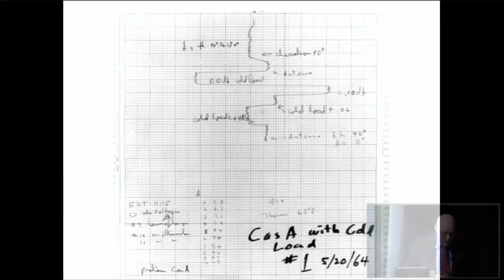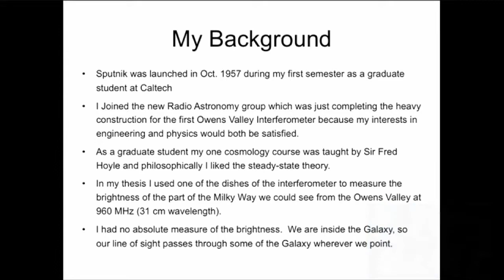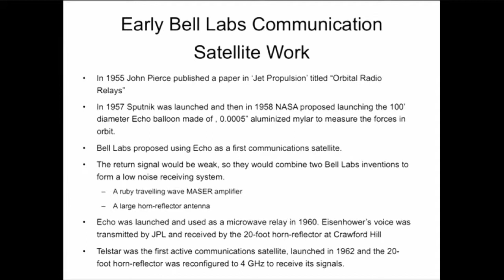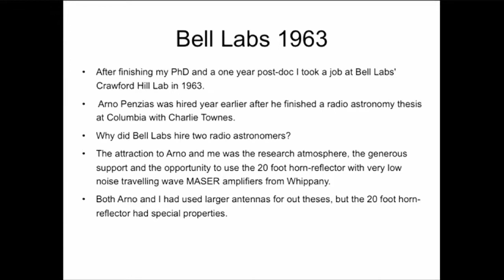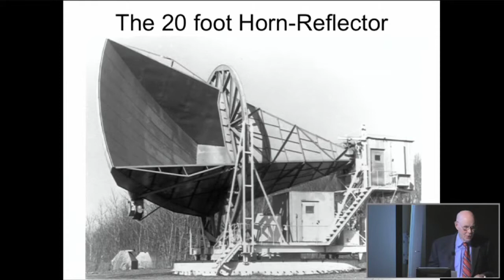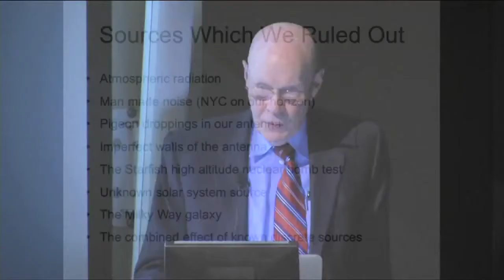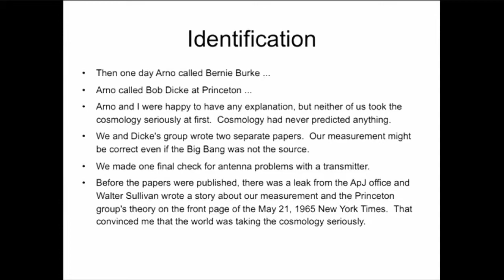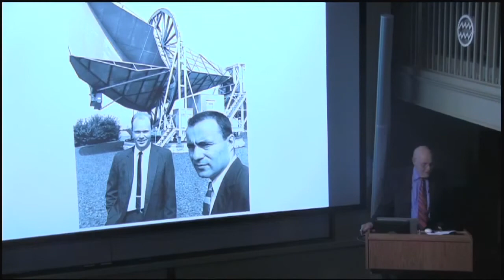"Discovering the Cosmic Microwave Background" with Robert Wilson - Feb. 20, 2014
In 1964 Robert Wilson and Arno Penzias discovered a mysterious radio hiss coming from all directions. It turned out to be the whisper of the Big Bang - an afterglow known as the cosmic microwave background. On the 50th anniversary of this profound discovery, the Harvard-Smithsonian Center for Astrophysics held a special event featuring talks by four leading experts.

Here in Part 2, Robert Wilson himself describes his Nobel Prize-winning discovery. See our other uploads for Parts 1, 3 and 4.